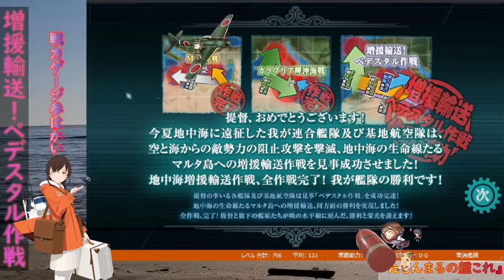【艦これ】E3 ジブラルタル沖/地中海/マルタ島沖 part5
増援輸送作戦！地中海の戦い 　出撃です！
【増援輸送！ペデスタル作戦】

1　第一ボス(戦力ゲージ1)を撃破する【Force Z】　　　　　　9月05日攻略済み
2　第二ボス(戦力ゲージ2)を撃破する【Force H】　　　　　　9月12日攻略済み
3　ギミックをクリアし右側のルートを出現させる【Force Z】 9月13日攻略済み
4　ギミックをクリアし第三ボス(輸送ゲージ)を出現させる　　9月14日攻略済み
　【第10潜水戦隊】【Force X】【Force Z】
5　第三ボス(輸送ゲージ)を完遂する【Force X】　　　　　　   9月17日攻略済み
6　第四ボス(戦力ゲージ3)を削り、装甲破砕ギミックをする　  9月20日攻略済み
　【Force Z】
7　第四ボス(戦力ゲージ3)を撃破する【Force Z】　　　　　　←今ココ

たもんまる提督による生放送(ライブ・実況)です。

□2013年5月頃、横須賀鎮守府に着任
□尊敬する人　山口多聞提督
□二航戦(飛龍　蒼龍)嫁艦娘
□イベント海域をクリア(21甲)
□2020秋 護衛せよ！船団輸送作戦(乙)
□2021春 激突！ルンガ沖夜戦(甲)